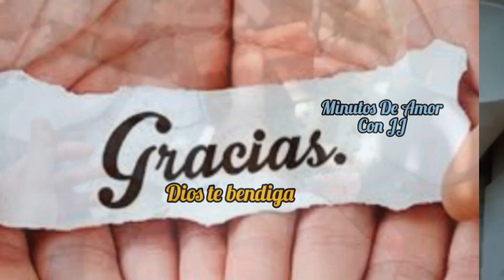Oración de La Mañana, santifica tu día en un minuto 😇🌄🌄🌄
Señor en este día quiero pedir tu gracia que asista la obra de mis manos, cuida siempre de mi y del mundo entero.